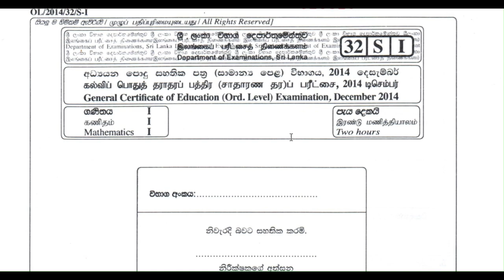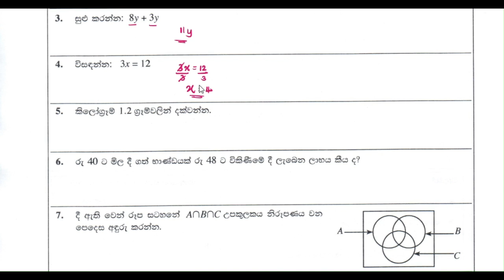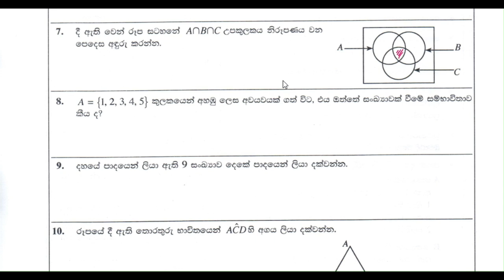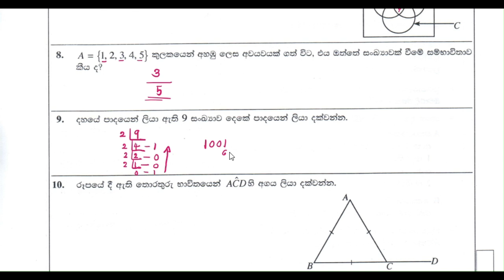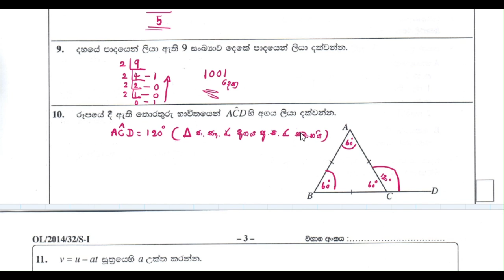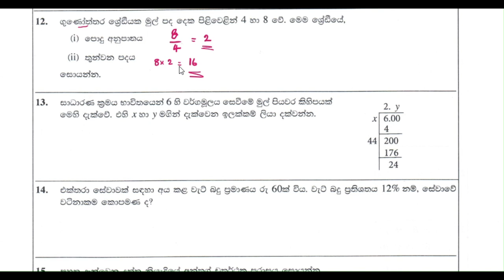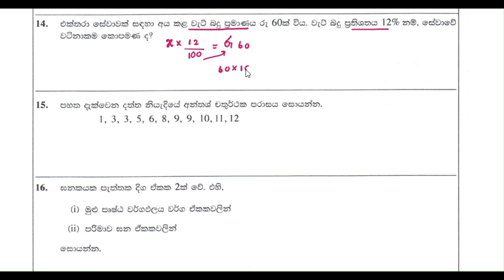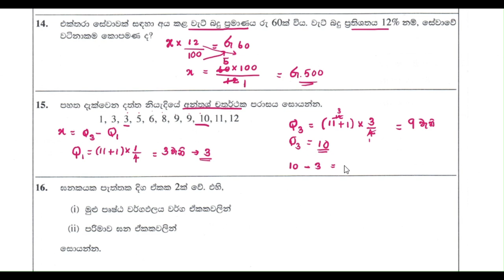2014 OL Maths Mcq (1-15)/ කෙටි ප්‍රශ්න